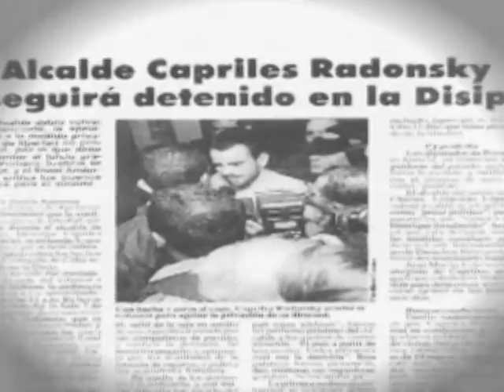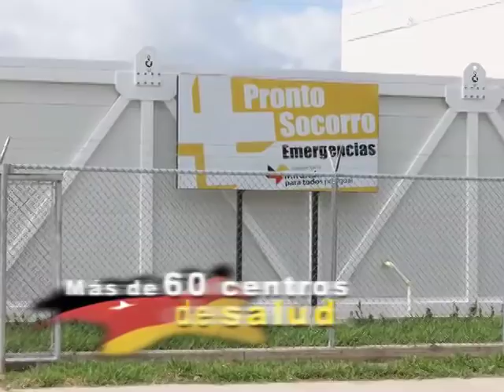Biografía política de Henrique Capriles Radonski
Henrique Capriles Radonski tiene 39 años de edad. Desde muy joven su carácter estuvo marcado por una fuerte vocación de servicio al país, lo que le ha permitido contar con una vasta experiencia en el ejercicio público, siempre dedicado a buscar soluciones para Venezuela y luchar contra las viejas prácticas corruptas mediante políticas públicas pensadas para el Progreso.

Con apenas 25 años, Henrique fue electo como diputado al Congreso de la República en las Elecciones Parlamentarias de 1998. En ese entonces, la República de Venezuela contaba con un Poder Legislativo bicameral. Aunque muchos alegaron que su juventud sería un impedimento para poder accionar políticamente, fue nombrado por consenso Presidente de la Cámara de Diputados y Vicepresidente de todo el Parlamento. Eso lo convirtió en el venezolano más joven en ejercer esos cargos en la historia democrática venezolana. Sin embargo, con la disolución del Congreso Nacional por la Asamblea Nacional Constituyente de 1999, tuvo que cesar en el ejercicio legislativo pero se mantuvo como una pieza importante durante esa transición.

En el año 2000 fue electo Alcalde del Municipio Baruta, una región cuyas injerencias político administrativas corresponden al Estado Miranda, pero que a la vez forma parte del Distrito Metropolitano de Caracas, capital de Venezuela. Ejerció este cargo dos períodos consecutivos: en las elecciones del 2000 contó con más del 60% de los votos y en 2004 fue ratificado en el cargo con casi el 80% del sufragio a su favor. Toda su gestión se realizó con una visión integral de seguridad ciudadana. Gracias al trabajo en conjunto de todos los sectores involucrados, redujo el índice de criminalidad en casi un 80%, mejoró una vialidad que tenía cerca de cinco décadas sin el mantenimiento adecuado y rescató y creó nuevos espacios públicos para hacer de Caracas una ciudad mejor.

Estando en ejercicio de la Alcaldía, en 2002, fue encarcelado injustamente por unos eventos vinculados con la Embajada de Cuba en Venezuela. Henrique se quedó en el país, defendiendo su inocencia y luchando por su libertad. Finalmente fue absuelto de todos los cargos y culminó su segundo período como Alcalde de Baruta. Al separarse del cargo en 2008, se postuló como Gobernador del Estado Miranda. En esa ocasión, su proyecto En Miranda algo bueno va a pasar triunfó en una importante lid política, por encima de uno de los personajes más conspicuos del oficialismo venezolano.

Gracias a la confianza del pueblo mirandino, y a un equipo de trabajo eficaz y especializado en las áreas vitales de las Políticas Públicas, ha llevado a cabo un plan piloto que demuestra todo cuanto puede hacerse en Venezuela: un proyecto que proporciona soluciones concretas a los problemas del pueblo sin preguntarle a las personas a cuál tendencia política pertenecen. Actualmente en Miranda, el Plan Hambre Cero proporciona alimento, vivienda y educación a más de 2.500 familias en situación de pobreza. Además, se han construido y recuperado más de 400 escuelas. El Plan Mi Vivienda ya ha beneficiado a más de 120.000 mirandinos, junto a otras políticas que impulsan el emprendimiento en los habitantes de un estado cuyo esfuerzo encamina a Venezuela hacia el Progreso.

Con la experiencia, Henrique Capriles Radonski ha demostrado que sí es posible hacer las cosas de una forma distinta, incluso en las situaciones más adversas. Cuando el estado Miranda enfrentó las terribles inundaciones de 2010, luchó mano a mano con los mirandinos para proteger sus vidas y sus viviendas. Cuando el gobierno nacional negó los recursos que le corresponden al estado, levantó la voz para defender los derechos de la gente, más allá del partido político al cual pertenezcan.

En cada lugar en el que le ha tocado estar, gracias al voto y la confianza de los ciudadanos, su prioridad ha sido luchar para que todos tengan una vida mejor, sin importar de dónde vengan o a cuál partido político apoyan. Y ésa seguirá siendo su prioridad como Presidente de Venezuela: oportunidades para todos por igual.

Avanzamos juntos hacia la Venezuela del Progreso. ¡Hay un camino!

Toda la información, agenda, eventos y noticias de Henrique Capriles las puedes seguir en: